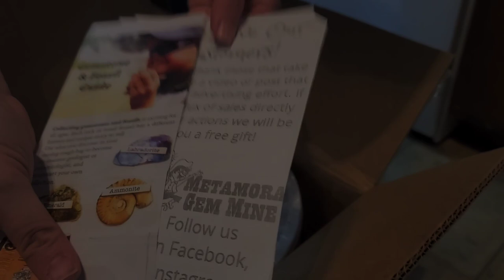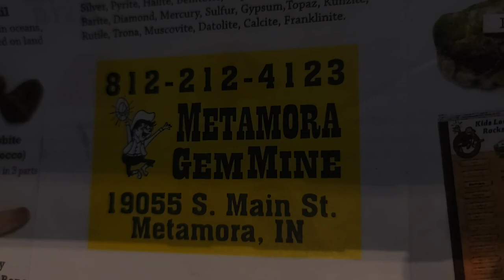Treasure Vixens Review Metamora Gemstone Paydirt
Join the Treasure Vixens on their new adventures called Anything We Want Tuesdays. Today Rose and Anglea from the Treasure Vixens Review Metamora Gemstone Paydirt . Laugh along as we play in the dirt and search for gemstones such as garnets, sapphire, tigers eye, peacock ore, quartz crystal and other rare gemstones. If you feel like gemstone paydirt is something you would like to try yourself, Metamora Gem Mine;